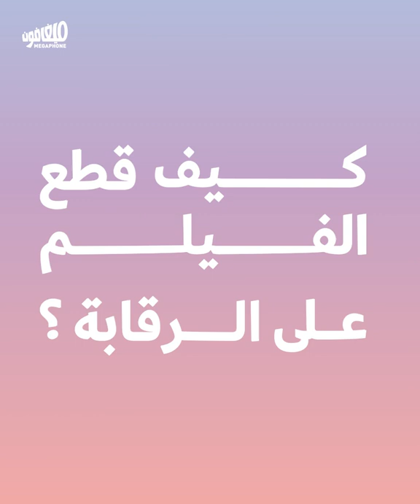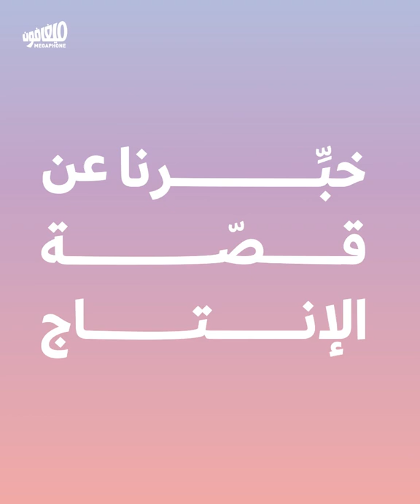Interview with "Death of a virgin and the sin of not living" director | مقابلة مع مخرج عا أمل تجي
حديث مع جورج بربري عن الرجولة واول مرة وشركات الانتاج وفيلم عا أمل تجي.
A conversation with George Barbari about manhood, the first time, production companies and his film, “Death of a Virgin, and the sin of not living”